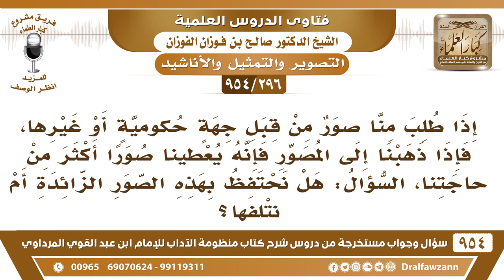[296 -954] إذا ذهبنا إلى المصور فإنه يعطينا صورا أكثر من حاجتنا، فهل لنا أن نحتفظ بالصور الزائدة؟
-[296 /954] السؤال: إذا طُلب منا صور من قِبل جهةٍ حكومية أو غيرها، فإذا ذهبنا إلى المصور فإنه يُعطينا صورًا أكثر من حاجتنا، السؤال: هل نحتفظ بهذه الصور الزائدة أم نُتلفها؟
الجواب: أتلفوها، لأن الملائكة لا تدخل بيتًا فيه صورة غير الصور الضرورية هذه ما هي بضرورية، إن احتجتم مرة ثانية فصوروا بقدر الضرورة، وإن ما احتجتم فالحمد لله على العافية.
للاشتراك في قناة الشيخ صالح الفوزان
سؤال وجواب من شرح منظومة الآداب ( 945 ) مقطع

للاستفسار والإقتراحات والدعم
رئيس الفريق
لمشروع كبار العلماء